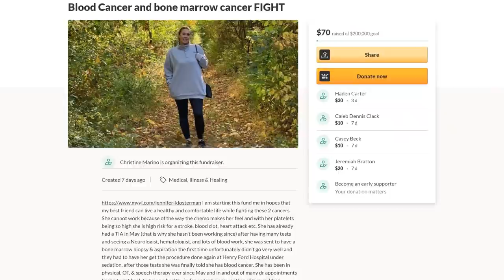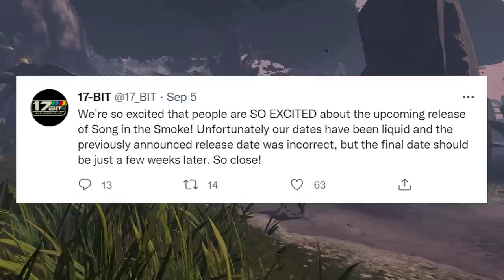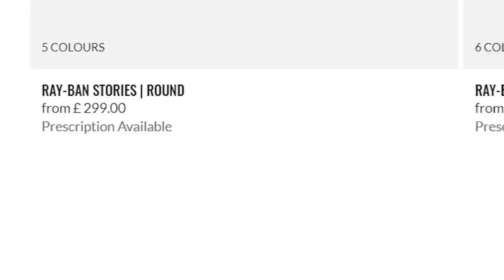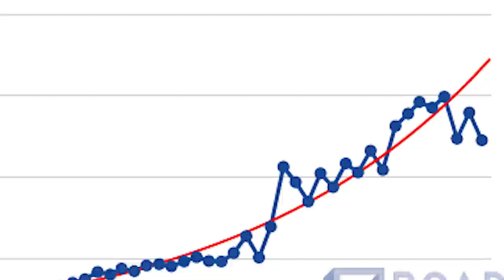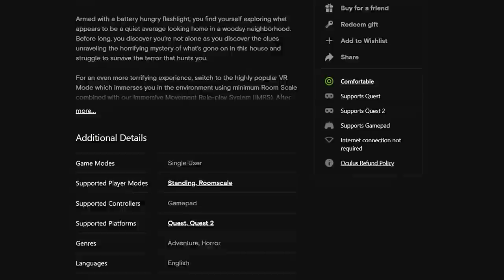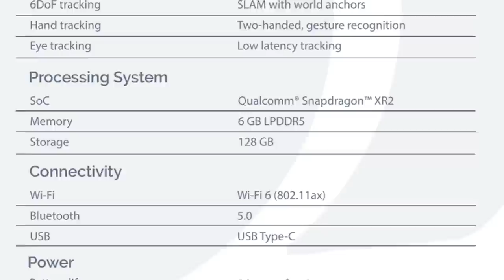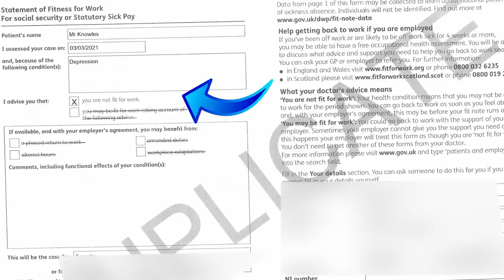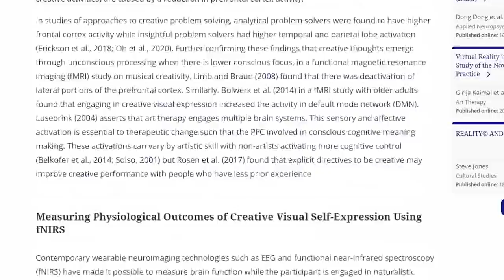NEW Photo Real New Quest Title, Exciting NEW AR/VR Tech, Lots of New Games (& Much More)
Weekly VR News Update! New affordable exciting VR Headsets that include AR. Lots of new VR games one with special bonus home environments for oculus quest. VR being used for therapy.  Facebook collaborate with Ray Ban and much more.

UPDATE:
1. LYNX R1 has a lens redesign and they have removed the eye tracking cameras that are mentioned on the spec sheet and diagrams! SAD TIMES :(
And there will be controller support with thumbsticks not trackpads apparently ready for kickstarter launch.
2. And MYST has a free home Environment too.. LOVE THIS!

Good Day!

Hex2906
Theo Irelan
FTFE - YT
VR BALANCE - Accessores
Mattieu Sansen
Chris Bill
DingBoyVR - YT
BoggitVR
Christoper Palmer
Yu Gao
Joshua Roberts

Timestamps:
Intro: 0:00
Sponsor VRCover: 0:37
Song In The Smoke:  1:34
RayBan Facebook Glasses: 2:39
VR Usage Drop: 4:36
Pierhead Arcade: 5:40
Unplugged VR: 7:11
Brink: 8:23
Paranormal Activity: 9:29
Lynx R1: 10:54
VR Therapy: 13:19
Outro: 15:16